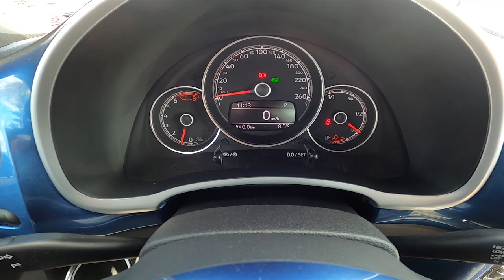How to Find Odometer on Speedometer Display in Volkswagen Beetle ( 2011 – 2017 ) | Find Mileage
Find out more info about Volkswagen Beetle ( 2011 – 2017 ) :
Would You like to know how to find the Mileage of Your Volkswagen Beetle? Thanks to Odometer You'll be able to check how many kilometers at all Your car has made. Follow the video above to learn how to better manage Your Volkswagen Beetle!

How to Find Odometer? How to Find Mileage? How to Check Mileage?

Years of Production:

2011, 2012, 2013, 2014, 2015, 2016, 2017

Generation:

I Gen

Series:

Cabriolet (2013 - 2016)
Hatchback 3d FL (2017)